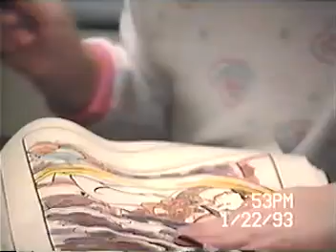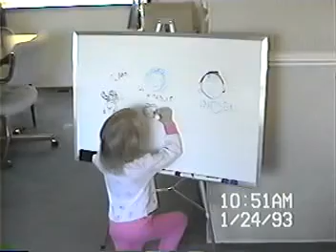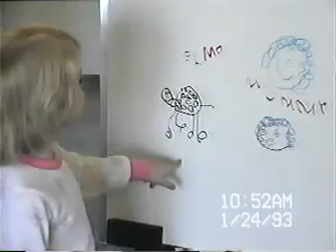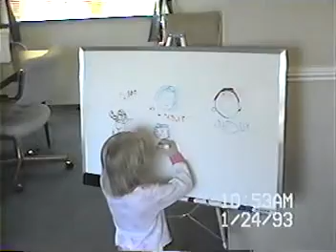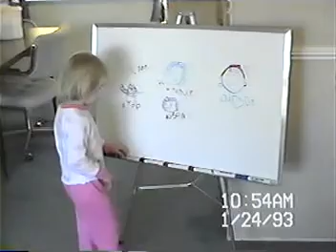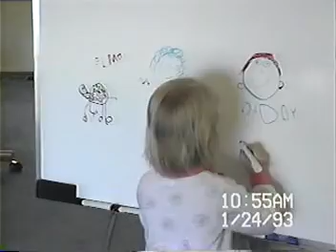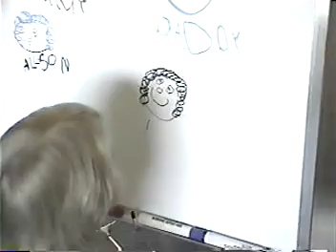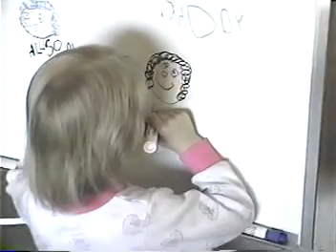Jan 24, 1993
Grandpa Marv playing with Allison. Allison drawing people on the white board in the living room. Allison playing in the sandbox on the new patio!